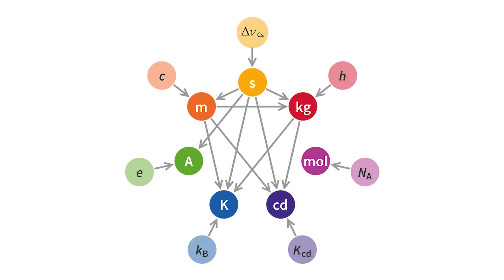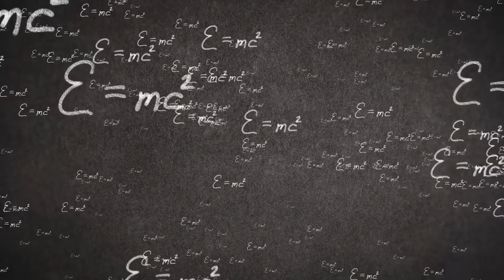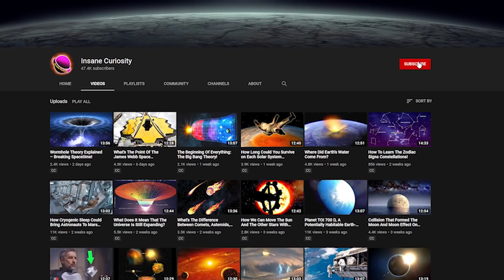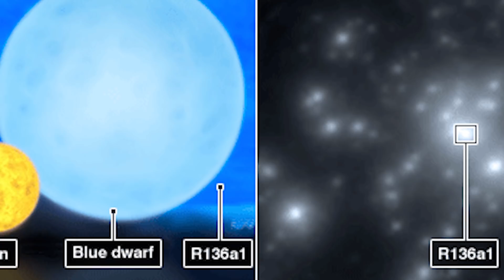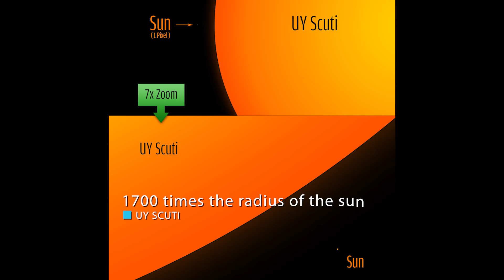The Most Massive Objects In The Universe!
Did you know that our universe is so big that we cannot really approximate its actual size?
Now that you can imagine how our universe is extremely big, it’s easy to grasp that it’s filled with wonder-souly massive objects. Curious to know these objects in order? Keep watching!
The Most Massive Objects are here.
Prior to stating the list of the most massive objects in the universe, it’s crucial to understand the concept of mass along with the astronomical mass units. Mass by definition is the measure of the amount of matter in an object usually measured in grams (g) or kilograms (kg), however due to the difficulties in measuring and expressing astronomical data in the international system of units (SI units); the Astronomical System of Units was developed in 1979 in which there was a redefinition of units of mass, time and length and the astronomical constants as well.
The astronomical unit of mass is the solar mass aka the mass of the sun which is approximately equal to 1.98892 * 10^(30) kg and it’s the standard unit of describing the mass of stars and galaxies.

Passage 1
When it comes to cosmology, the term object is a loose concept because the universe is filled up with so many objects such as planets, stars, black holes and pulsars. However, one must ask “is any structure of gravitationally bound matter considered to be an object?” If the answer is yes, then we must consider nebulae, galaxies, galaxy clusters and the clusters of the galaxy clusters as objects as well. Moreover, we should consider the cosmic web, which is an overarching structure that holds all the matter in the universe as an object. Therefore, in this video we are introducing the most massive objects in the universe covering most of their types  in descending order:

10-  As you probably know, the most massive object in the universe from the beginning of time is the universe itself right before the moment of the big bang. The big bang model states that the universe at the beginning 13.7 billion years ago was in an extremely hot and dense state, just try to imagine the total mass of the universe condensed into extremely infinitesimally small point-like singularity.

9- Dark Energy; which constitutes 68% of the universe- you may wonder how on earth would energy be massive?! But thanks to Einstein’s energy-mass famous equation E=mc^(2) where c is the speed of light, transforming energy into mass is trivial. You may also have heard of the dark energy previously but let me explain its importance in detail… scientists in the early 1990s were fairly certain about some dynamics of the universe’s expansion; such that it might have enough energy density to stop its expansion and recollapse or it might have so little energy that it would never stop expanding, however, the gravitational forces were certain to slow the expansion as time went on due to the fact that our universe is full of matter and the attractive force of gravity pulls all matter together. However, in 1998, the Hubble Space Telescope (HST) observations of very distant supernovae showed that a long time ago; the universe was actually expanding more slowly than it is today. In other words, the expansion of the universe has not been slowing down due to gravity, as everyone expected, but it has been accelerating and something was causing this acceleration. Eventually, theorists still do not know what the correct explanation is but they have given the solution a name, it’s called the dark energy.
More is unknown than is known about dark energy, the amount of dark energy is known because we know how it influences the universe’s expansion. There Are three possible explanations of dark energy, One explanation is that it’s a property of space -yes space has many amazing properties, many of which are just beginning to be understood-  Einstein was the first to realize that empty space can possess its own energy, furthermore, it’s possible for more space to come into existence. And because this energy is a property of space itself, it would not be diluted as the space expands. Additionally, as more space comes into existence, more of this space-energy will appear which will be the reason that the universe will expand faster and faster. Unfortunately, there are some issues regarding this fancy model and related to the cosmological constant.
8- Dark matter which constitutes 27% of the universe.

Video Chapters:
00:00 Introduction
3:16 Dark Energy
6:16 Dark Matter
11:27 Sagittarius A-Star
13:27 Jupiter